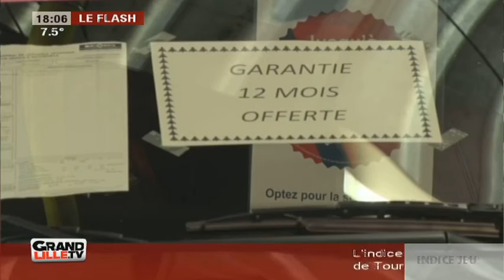Des voitures de luxe vendues aux enchères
Le garage Mercier de Marcq-en-Baroeul a accueilli une vente aux enchères de voitures de luxe.